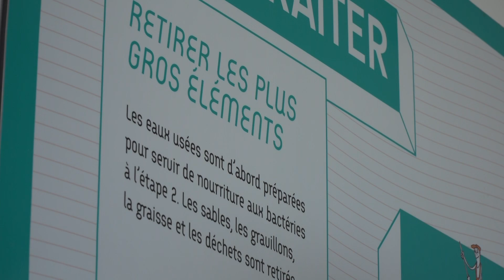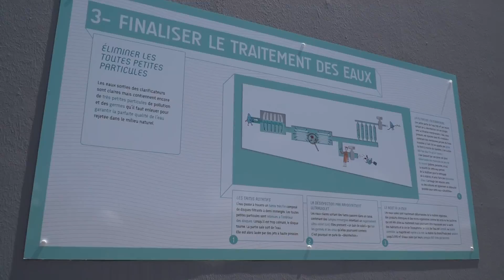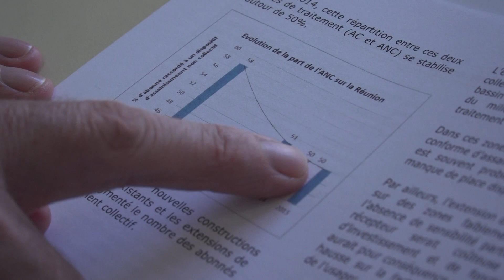Magazine - La journée mondiale de l'eau 2017 : l'assainissement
Le 22 mars 2017 est, comme tous les ans, la journée mondiale de l'eau.
Un évènement piloté par l'office de l'eau, un établissement financé par le Département.
Cette année, des visites de station d'épuration étaient programmées dans toute l'île.
Suivez nous !!!